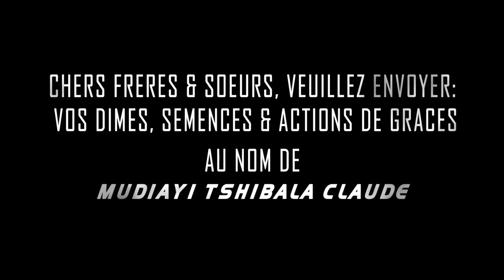FAISONS AUTO - EX AMINATION 5/ POURQUOI NOTRE FOI EST ATTAQUE . LE 14.08.2020